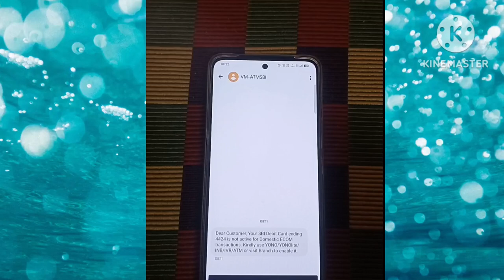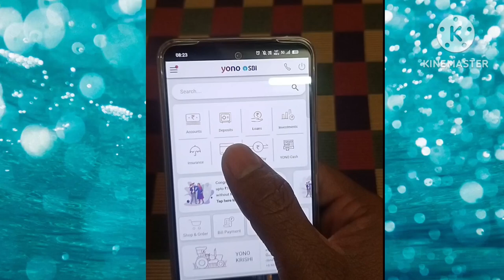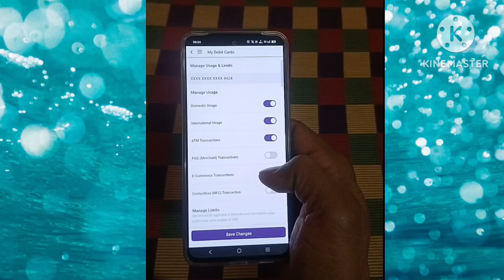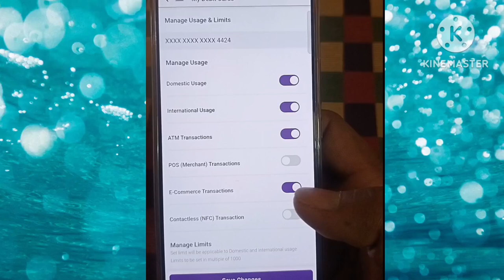HOW TO ENABLE E-COMMERCE TRANSACTIONS || IN YONO SBI ONLINE || YONO SBI TELUGU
How to enables E-commerce transaction in SBI